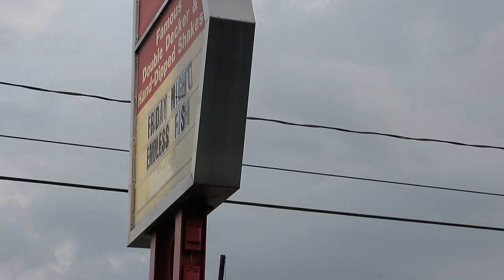Bluebell Beach | $0.25 Praying Mantis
We are soaking up every bit of summer we can get so on a nice almost 90 degree day we headed to the beach. Bluebell Beach has a nice park and a public free splash pad, unfortunately being that it was after Labor Day the splash pad was already closed but we still had fun. After we stopped and got some food and found something really neat at the restaurant.

You can send us mail!

Our Amazon Wishlist

If your interested in what gear I'm using and what books about farming and homesteading I enjoy: Kit

Places I get my seeds from:
I save some from my own plants

Link where you can find awesome shirts and help support a young couple that wants to get more into homesteading